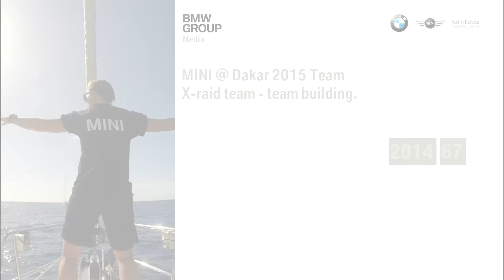MINI @ DAKAR 2015 Team X-raid – Team building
Orienteering hike volcanic cone.